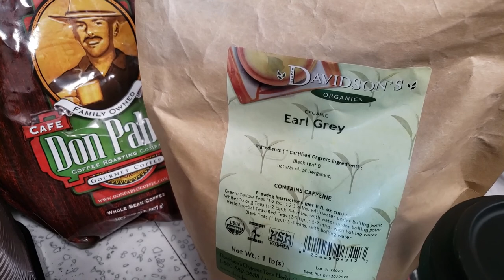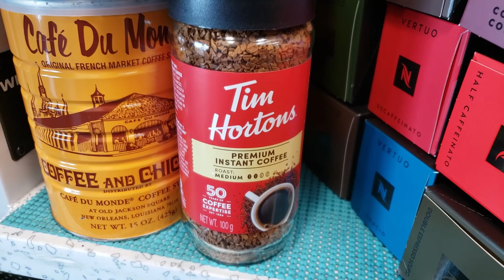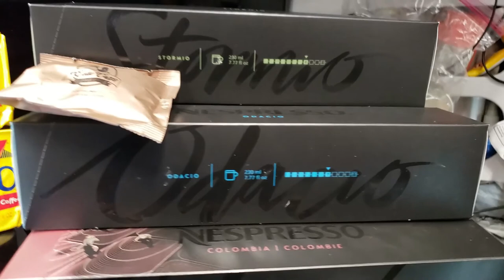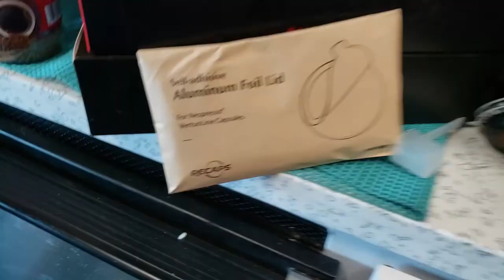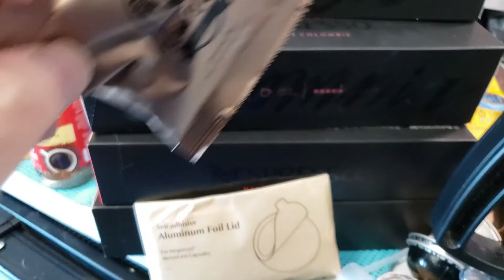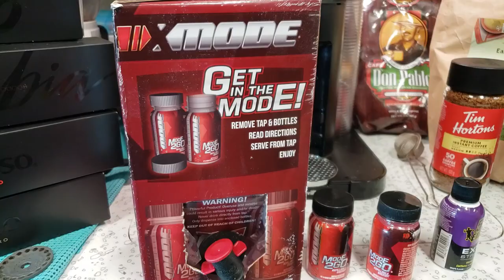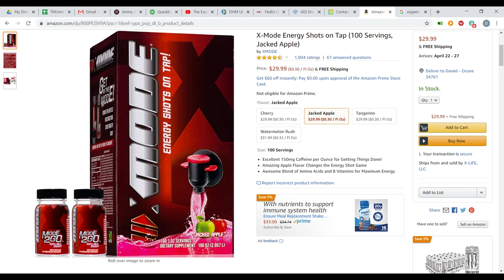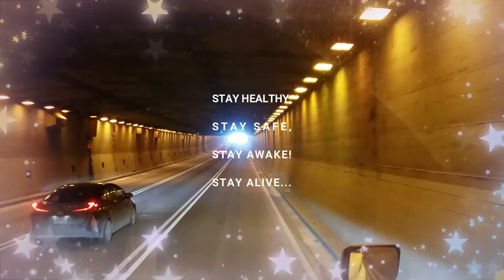FedEx Custom Critical #55 | How To Stay Awake & Alert On Cross Country Time-Sensitive Loads | EXAM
Episode #55: Join us on this light-hearted VLOG discussing some tips & tricks on staying awake and alert on cross-country loads. Safety is always a priority, we want to feel safe sleeping while our co-driver is driving throughout the night, we want to feel safe when our co-driver is sleeping and the truck is quiet and we have another 500 miles to put down on the overnight. Safety & Health is something we want you to take seriously and a large caffeine & herbal supplement collection never hurts!  Stay Awake & Stay Alive - Feeling Tired? Pull Over & Catch a Break!

Where do we go to fill water for the water tanks in our truck? Where do we go dispose of the bathroom waste? Are decreasing fuel prices actually hurting or helping trucking companies? Should drivers bring personal protective equipment with them when going over the road as a standard pack item? Is it safe to cook in our truck? If we are local drivers who lost our commercial driving jobs during the pandemic, is there an opportunity for us to earn a paycheck right now by going OTR? Every day is an adventure and if you're looking to make money and see the country, this is an excellent opportunity to do so. If you're like us - you probably have a ton of important questions before you start out on your Journey into a great Occupation!